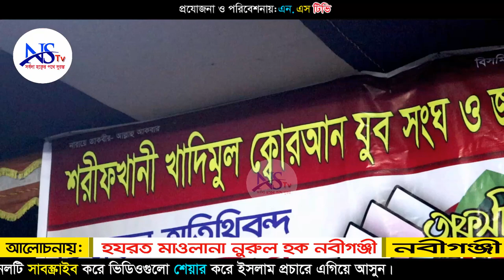চমৎকার বয়ান করলেন। মাওলানা নূরুল হক নবীগঞ্জী। NS TV । এনএস.টিভি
Video Details
আলোচনা করছেন:-
হযরত মাওলানা নুরুল হক নবীগঞ্জী
ভিডিও ধারণে: NS TV (এন.এস.টিভি) বাংলাদেশ।
Bangla Waz By Mawlana
Subject:

আমাদের পরিবেশনা:
০১৭৮১-৫৮৬৩৬১(এইচ.এম.শামসুদ্দীন।)

holy tune
kalarab tv
ns tv
ns tv live
islamic multimedia
"বি.আই.সি.মিডিয়া"
"BANGLA ISLAMIC WAZ"
"NEW MAHFIL"
"muslim tv"

প্রয়োজনীয় কিওয়ার্ড:
২০১৮ সালের নতুন ওয়াজ গুলো ডাউনলোড করে নিন।
কেউ মিস করবেন না।
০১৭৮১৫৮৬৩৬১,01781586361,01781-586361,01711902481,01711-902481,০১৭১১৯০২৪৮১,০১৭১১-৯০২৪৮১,